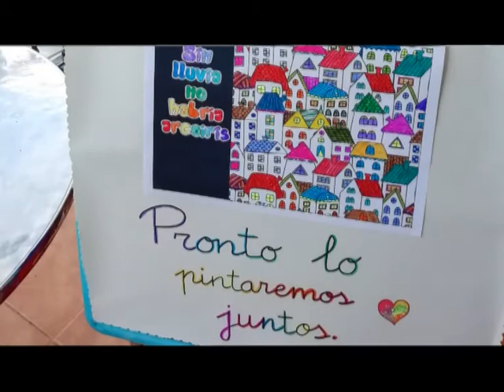¡Ánimo! CEIP Francisco de Parras. Losar de la Vera. Extremadura